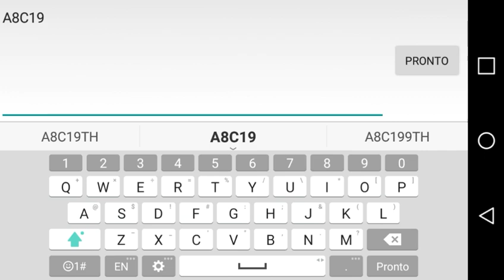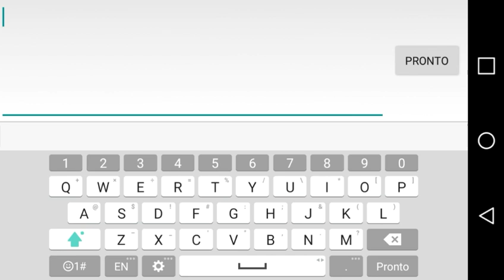5 MEGA CODIGOS DE DIAMANTE AMARELO,ROXO Dragon crystal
Nesse video tem 5 mega codigos pra vocês tomare que tenham gostado ser gostou deixer seu like ser inscrevar no canal e ativer o sininho pra ta sempre recebendo video novo tamo junto👊👊👊